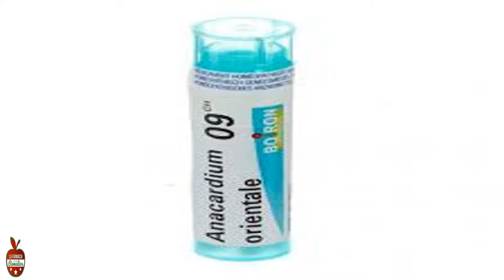Productos naturales para adelgazar sin riesgos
Bajar de peso no es fácil y cuando se compromete la salud los riesgos de padecer diversas enfermedades son altos. Lo que generalmente ocurre cuando recurrimos a medicamentos para adelgazar que nos prometen perder en poco tiempo muchos kilos, a largo plazo esto es perjudicial y los kilos perdidos se recuperan rápidamente; por eso la opción de usar productos naturales para adelgazar llama la atención cuando no se corren riesgos para la salud y sus resultados son efectivos.
Una opción natural para perder peso es la homeopatía, la que es efectiva por diferentes razones. Una de ellas es que no causan efectos secundarios como algunos fármacos para adelgazar, relacionados con náuseas, vómitos y dolor de cabeza; además no tienen interacciones con otros medicamentos, esto hace que la medicina homeopática sea muy segura.